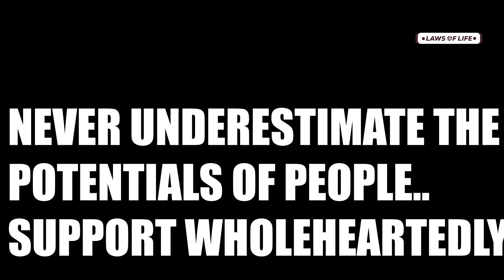Man slaps poor beggar on the street instantly regrets his actions @MociStudios End will SHOCK YOU!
LAWS OF LIFE is a channel that is built to inspire you and everyone out there to live a succesful life. Life of perfection, where you know how all the challenges would come, from whom and how to solve it. We enjoy making movies to educate and impact lives.